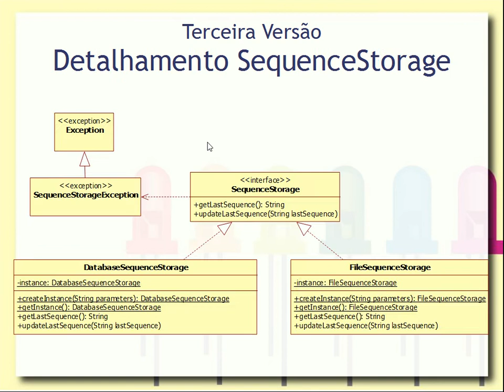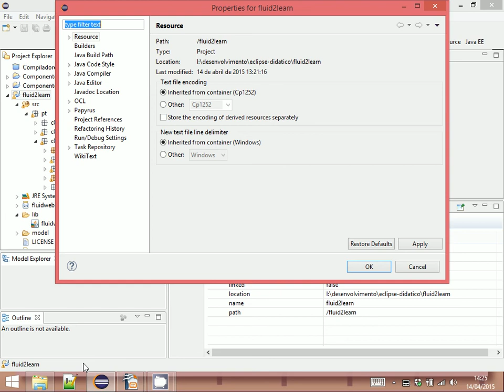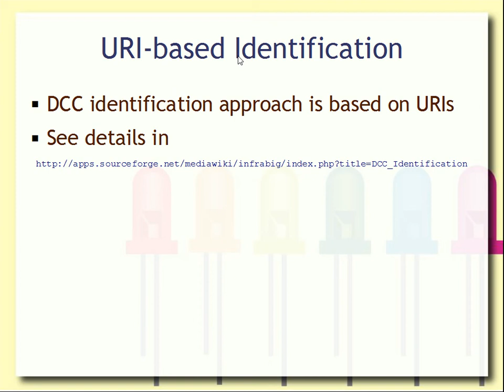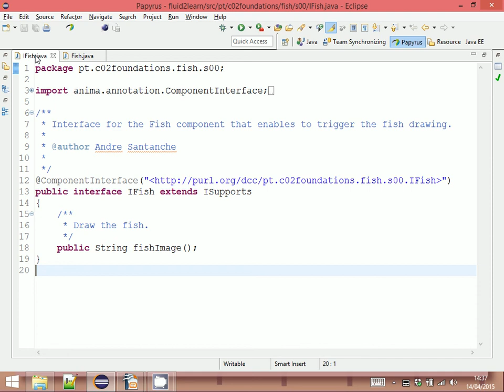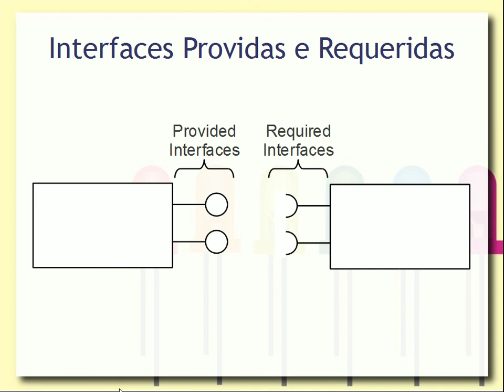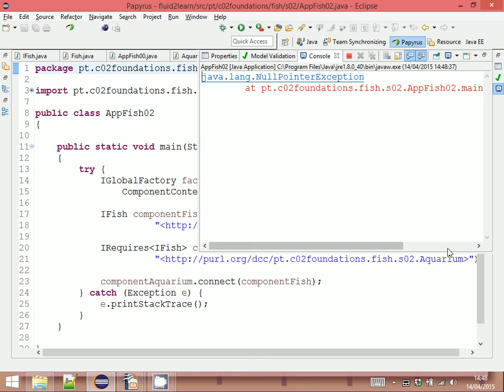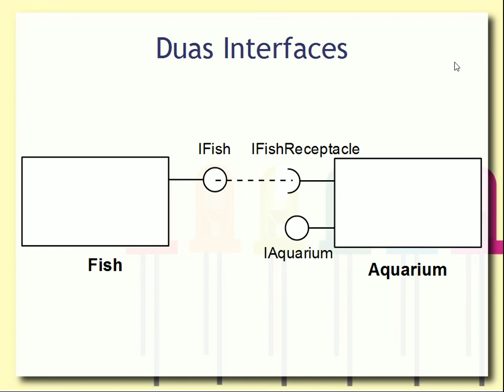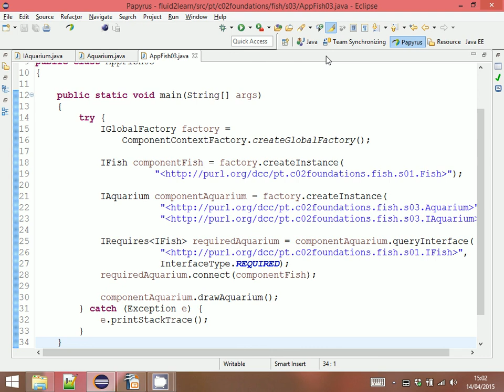Componentes de Software no framework FluidWeb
Tutorial básico de como usar o framework de componentes Fluid Web Passo a passo de como especificar e criar um componente no estilo DCC (Digital Content Component).